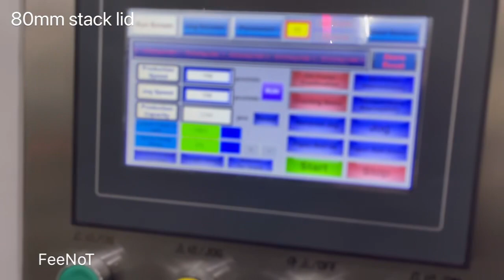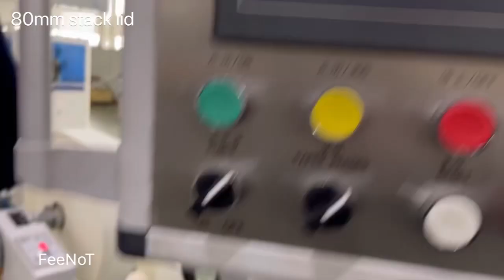Stack paper lid cover packing machine air blower light film bag FeeNoT paper container machinery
FeeNoT.com
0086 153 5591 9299 whatsapp
paper lid cover machine
Paper cup container machine